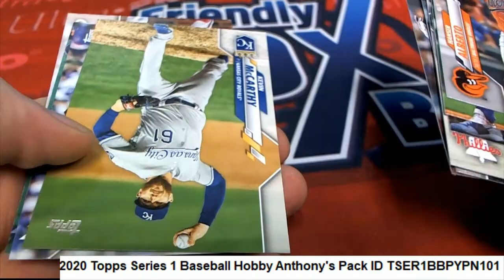2020 Topps Series 1 Baseball Hobby Anthony's Pack ID TSER1BBPYPN101